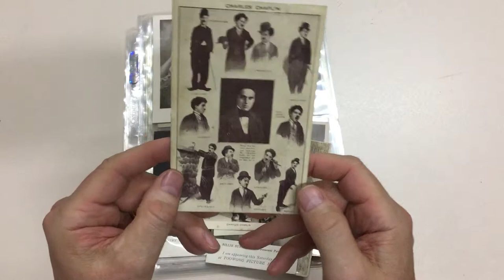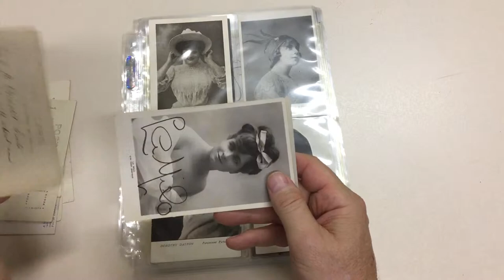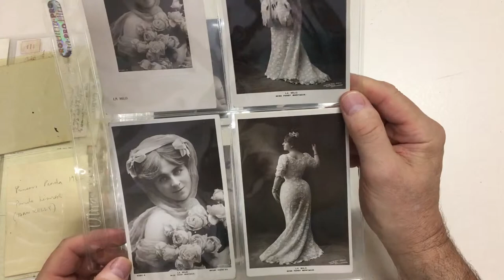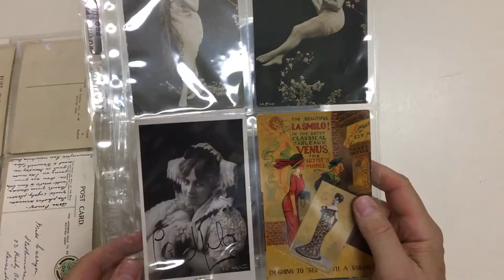Auction 232 Lot 466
ENTERTAINMENT: Group including 'Charles Chaplin' x2 with 'Armadale Theatre' & 'Lyric & Empire Theatres, Brunswick' advertising printed on back respectively, two Tasmanian real photo cards of Yello Cab "Boat" on river & Policemen in black-face, batch featuring Melbourne chorus girl Pansy Montague with a number signed with her stage name "La Milo", Paramount Pictures Leading Ladies x4 three with printed advertising on back for Queensland theatres and the other 'Souvenir of the Brisbane Exhibition 1920', Chips Rafferty autographed head-shot (blank back), etc, condition mixed but many fine. (Qty 38)